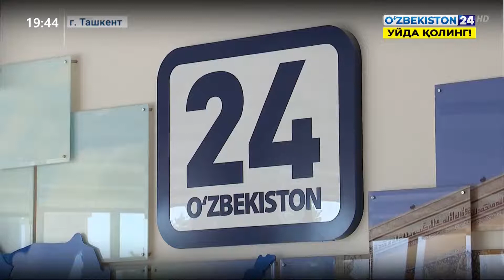Отклики на праздничное поздравление Президента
Отклики на праздничное поздравление Президента, адресованное работникам печати и средств массовой информации